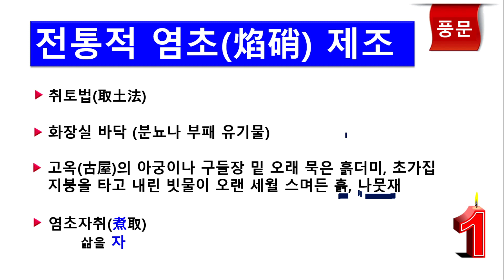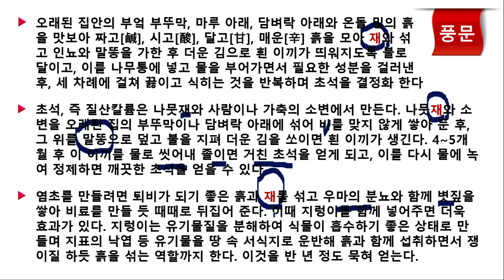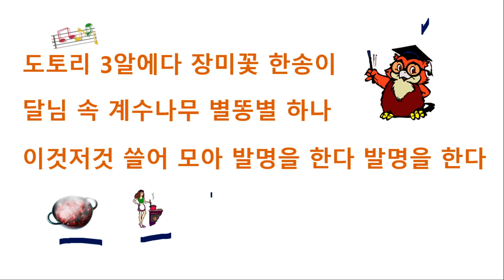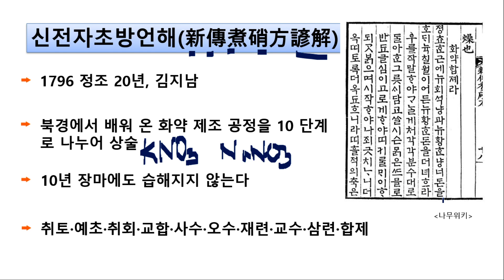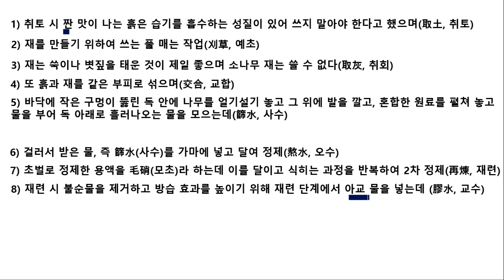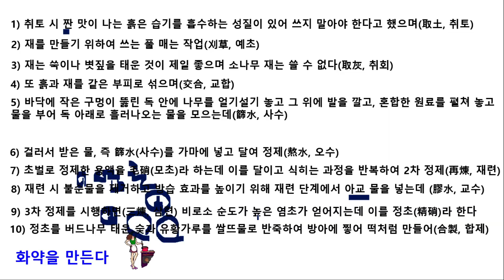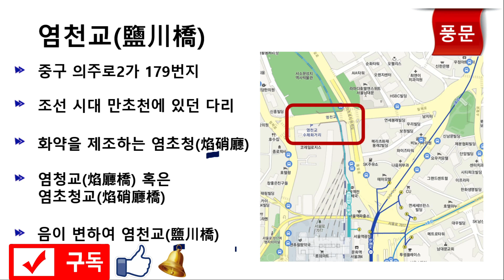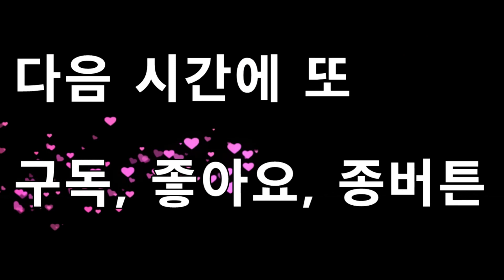💙[우문서답 3] - 12 파란(Blue) 기와와 흑색 화약 생산에 필수적인 염초(焰硝)의 전통적 제조 방법을 살펴봅니다.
💙[우문서답 3] - 12 성골과 진골의 우문서답 169

안녕하세요? 성골과 진골의 우문서답 시간입니다.

이번 동영상에서는  파란(Blue) 기와와 흑색 화약 생산에 필수적인 염초(焰硝)의 전통적 제조 방법을 살펴봅니다.
우리나라나 중국 등 초석이 광물로 생산되지 않는 지역에서는 어쩔 수 없이 다른 방법을 동원하여 질산칼륨을 얻을 수 밖에 없었답니다.

특히나 당시의 화학지식을 고려할 때, 이러한 전통적 염초 제조 방식은 경험적일 뿐만 아니라 상당히 비과학적일 수 밖에 없었고, 합리적인 현상 설명이 불가능했지요.

마치 음식 요리 하듯이 이것과 저것을 섞어보면서 가장 나은 결과물을 찾는 방식이었죠.

그러다 보니 70년대 어린이 프로그램이었던 '부리 부리 박사' 가 생각이 나더군요!

"도토리 3알에다 장미꽃 한송이
달님 속 계수나무 별똥별 하나
이것 저것 쓸어 모아 발명을 한다. 발명을 한다."
ㅎ.

이번 성골과 진골의 우문서답(어리석은 질문에 엉뚱한 대답) 시간에는 '푸르다', '청(靑)', '파란'(Blue) 이라는 주제를 가지고 소소한 질문을 던져보고, 이에 대한 과학적인 해석을 해보도록 하겠습니다.

또한 예상하셨겠지만 이런 예를 통해서 얻을 수 있는 부가적인 지식에 대해서도 살펴보도록 하겠습니다.

즐감 동영상!!!